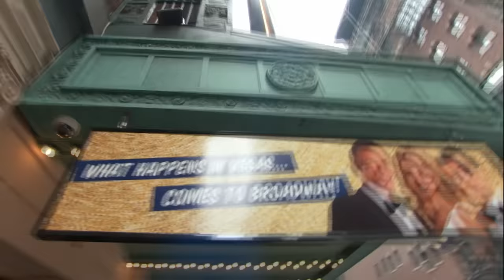Randy & Pnina Design A Custom Wedding Dress For A Broadway Show! | Say Yes To The Dress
The cast of Honeymoon in Las Vegas The Musical visits Kleinfeld. They need a wedding dress for their show and have enlisted Randy and Pnina's help to find the perfect one.

🇬🇧 Catch full episodes of Say Yes to the Dress on discovery+